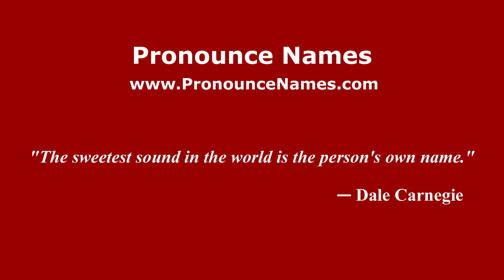How to pronounce La Troje de Chan Rey (Mexico/Mexican Spanish) - PronounceNames.com